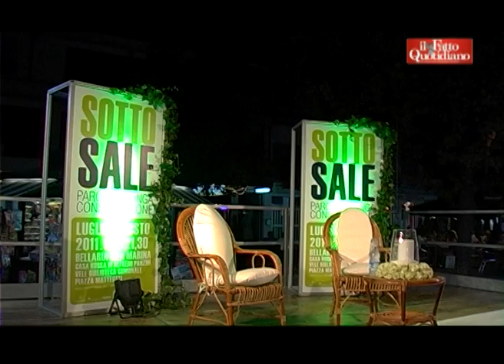Augusto Minzolini a Bellaria Igea Marina